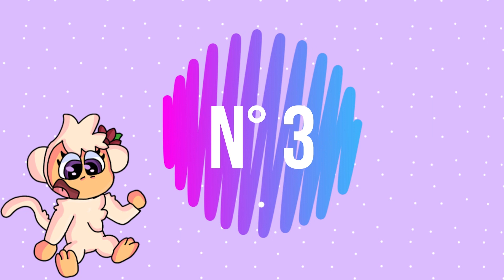7 MEJORES JUEGOS para GANAR ROBUX GRATIS 2023 en ROBLOX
Hola en este video les voy a enseñar a los 7 mejores juegos de roblox para ganar robux gratis en 2023 roblox / tutorial como ganar robux gratis 2023 / how to get free robux 2023.